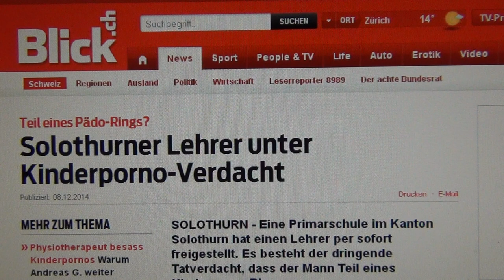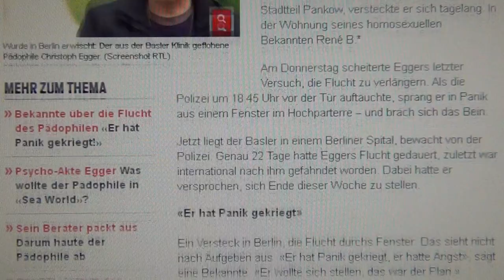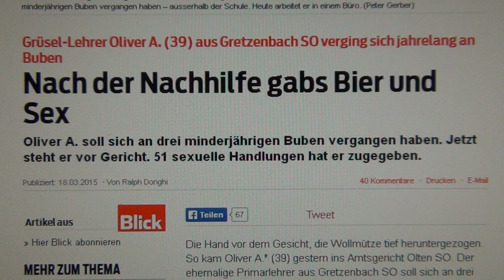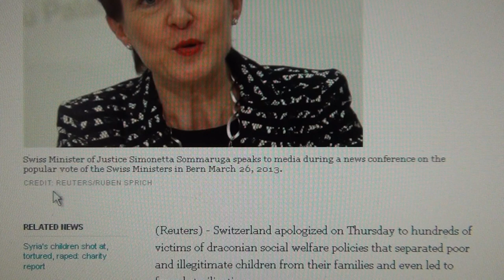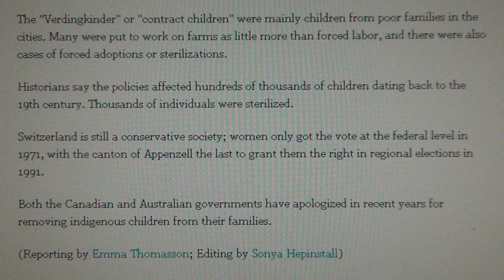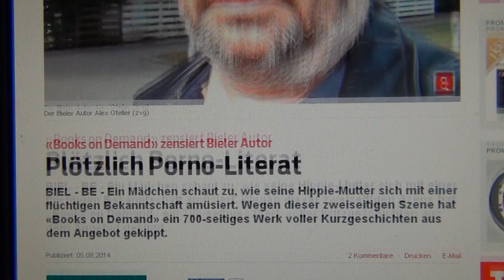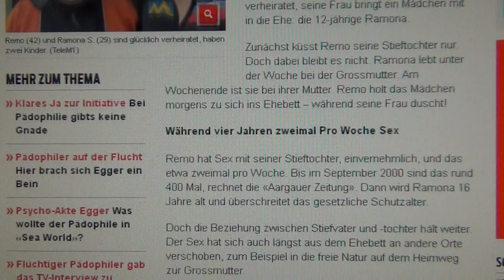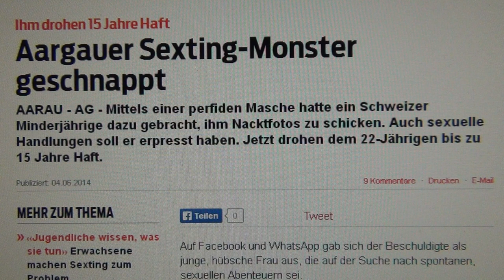Switzerland`s Tradition of Childmolesting, Swiss Pedophiles, Schweizer Kinderficker & Contract Kids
SWISS SERVANTS SATAN`S SEED